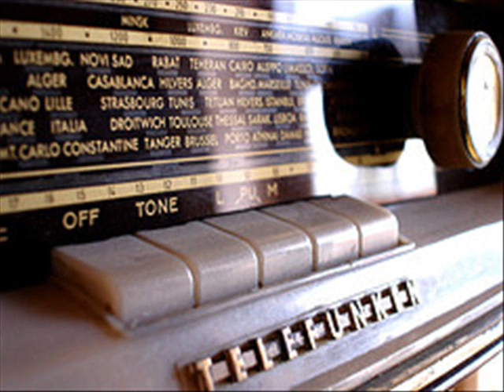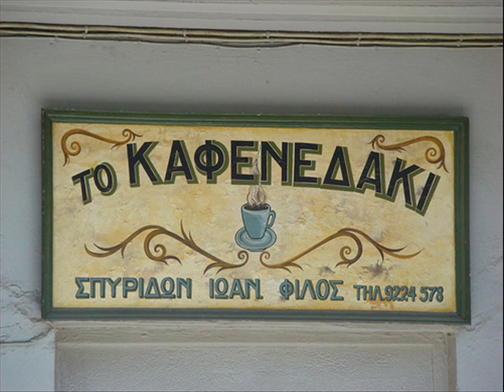Στρώσε το στρώμα σου_ Γιάννης Πουλόπουλος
Στρώσε το στρώμα σου
Στίχοι: Ιάκωβος Καμπανέλλης
Μουσική: Μίκης Θεοδωράκης
Πρώτη εκτέλεση: Νίκος Κούρκουλος & Βαγγέλης Σειληνός ( Ντουέτο )
Άλλες ερμηνείες: Γρηγόρης Μπιθικώτσης || Γιάννης Πουλόπουλος || Κώστας Σμοκοβίτης

Ο δρόμος είναι σκοτεινός
ώσπου να σ'ανταμώσω
ξεπρόβαλε μεσοστρατίς
το χέρι να σου δώσω

Στρώσε το στρώμα σου για δυο
για σένα και για μένα
ν'αγκαλιαστούμε απ'την αρχή
ναν' όλα αναστημένα

Σ'αγκάλιασα μ'αγκάλιασες
μου πήρες και σου πήρα
χάθηκα μες στα μάτια σου
και στη δική σου μοίρα

Μέσα στις ίδιες γειτονιές
έρημος ζητιανεύω
ό,τι μαζί σού σκόρπισα
γυρνώ και το γυρεύω